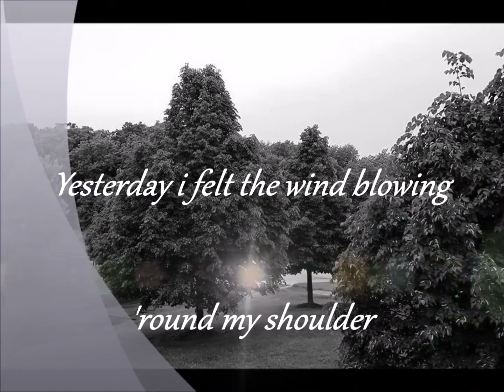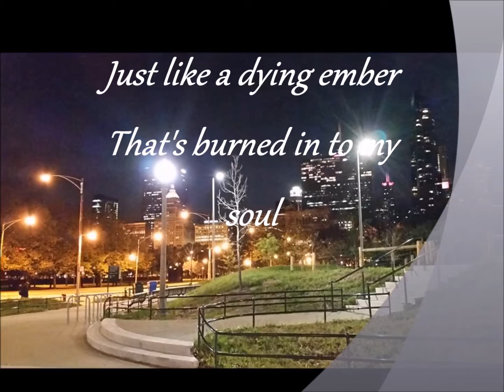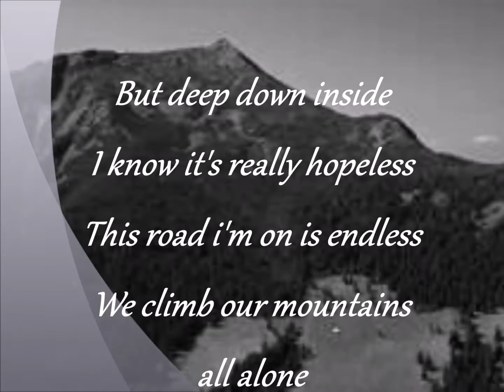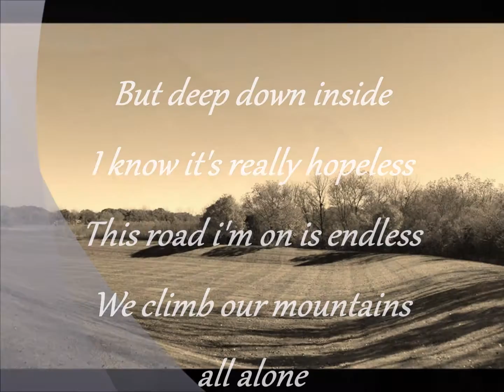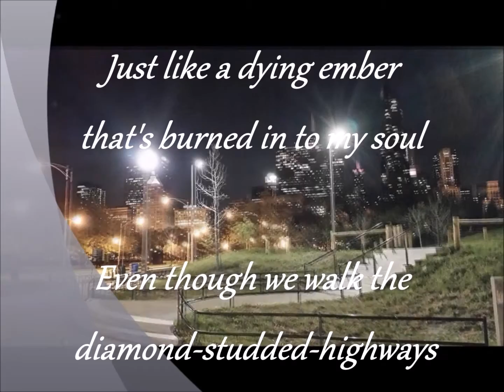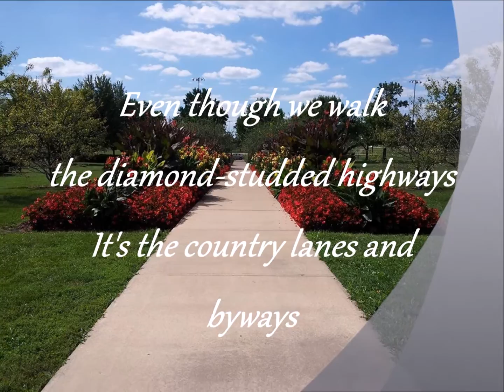Old Photographs - Jim Capaldi (Angie)